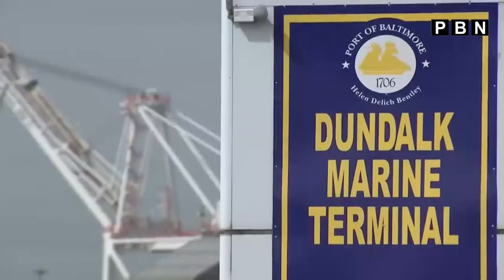বাল্টিমোরের সেতু দুর্ঘটনা প্রভাব পড়বে বিশ্ব জুড়ে||PBN tv 24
বিশ্বজুড়ে ছড়িয়ে থাকা রেমিটেন্স যোদ্ধাদের " দুঃখ -সুখ ,হাসি-কান্না " এবং আত্মমানবতার  সংবাদ জানতে চোখ  রাখুন পিবিএন  টেলিভিশনে। ..
Keep an eye on PBN Television to hear the news of "sorrow-happiness, laughter-cry" and self-humanity of remittance fighters spread all over the world. ..
Links